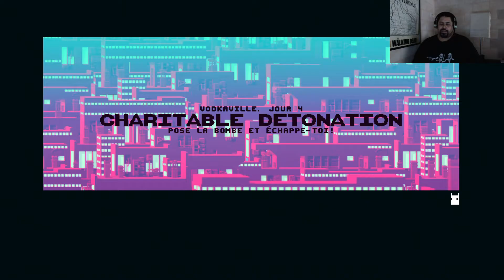Fr Not a hero . Un jeu comme j'aime .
Let's play | Gameplay FR . Not a hero . Salut les gens j'espère que vous allez bien ? Désolé pour la lumière le soleil c'est cacher pendant la vidéo.  Hésitez pas à mettre un like , un pouce bleu ou un com ça prends pas longtemps mais ça fait grave plaisir .